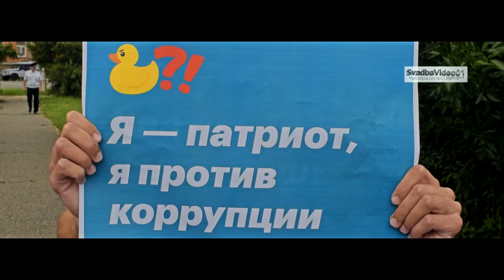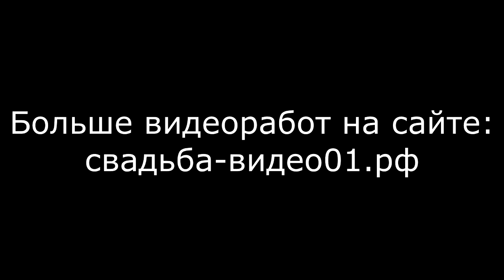Навальный и митинг 12 июня 2017 в Майкопе видео.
Здравствуйте. Сейчас я рассажу, как я побывал на съемках митинга в Майкопе, на площади "Солидарности". 12 июня 2017 года.